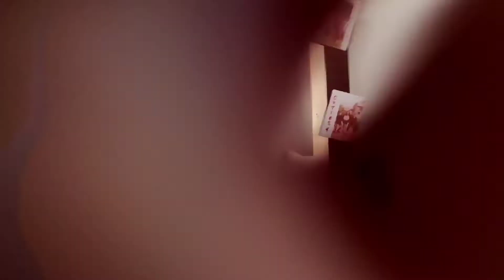My first job interview | The Oberoi's gurgaon | Misha Rajvenshi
This short video is about my first interview at Oberoi's.
I hope u enjoy this short vlog 😇